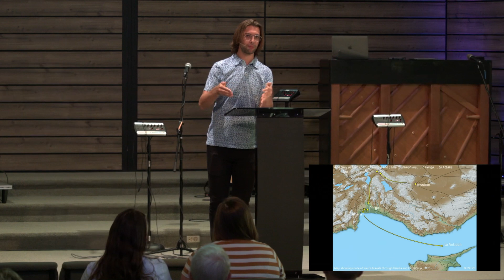Intense Christianity Is Just Christianity | Acts 14:19-28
Community Grace Warsaw
Series: Acts of Jesus, Multiplied
Message: Intense Christianity Is Just Christianity
Scripture: Acts 14:19-28
Speaker: Tristan Spuller, Worship Director